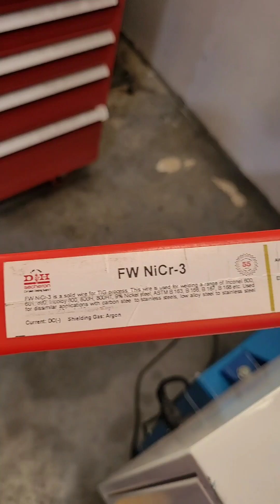कॉस्टिंग वेल्डिंग केसे करे | how to weld cast iron | how to use hammer for casting welding.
Hey friends ,I got some new techniques for all of you .it's only for casting welding .Do pinning methods when u do casting weld,  how it works ?? so take brass hammer and tap all around the weld HAZ area after one pass of weld. it's relive stress from welding side ,and less chance of cracks .

most welcome for your questions regarding welding.thank you .